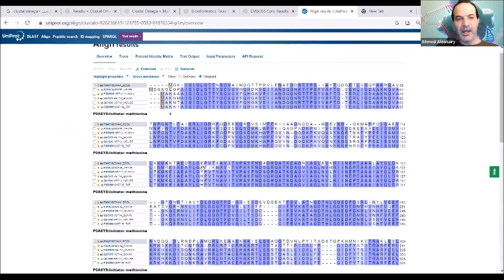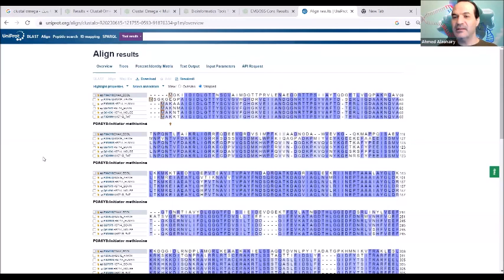Q5&A5:Why and How to choose an outgroup for phylogenetic tree?